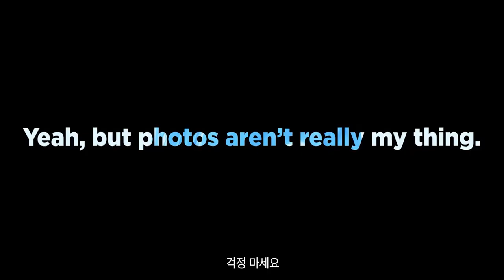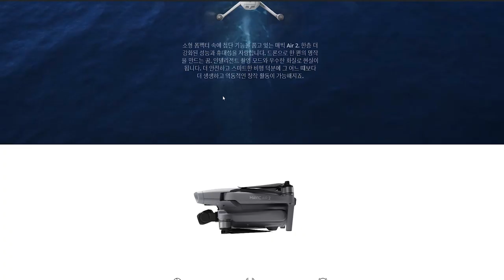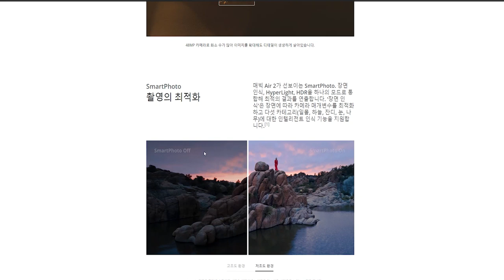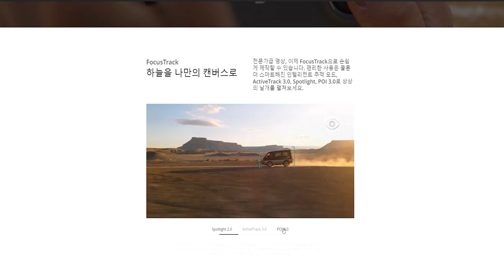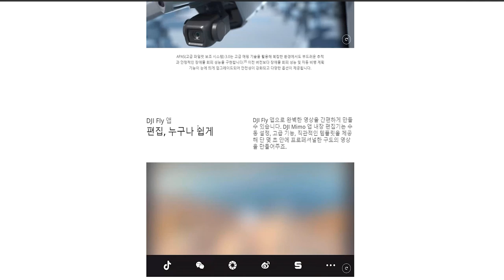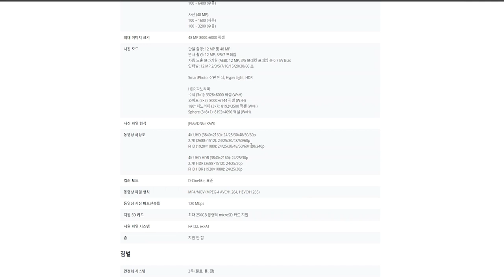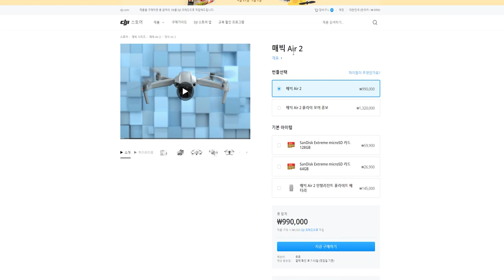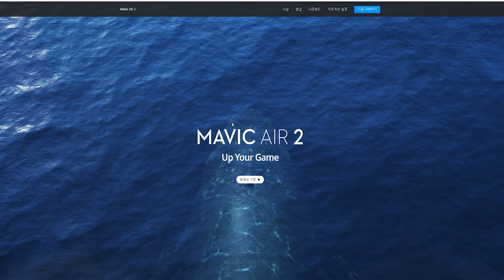DJI 매빅에어2 출시!! 스펙 정리, 매빅3 예상 스펙은?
드디어 오늘 매빅에어2가 역대급 스펙으로 출시되었습니다.
매빅에어2의 스펙 정리 및 분석과 이를 통해 매빅3의 예상 스펙을 추측해보았습니다.